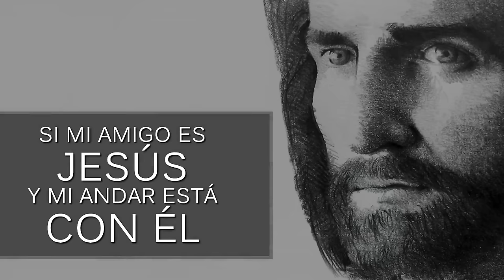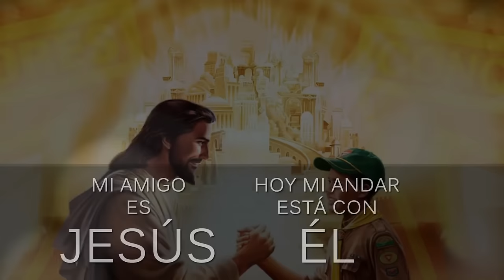03 - Conquistando La Cima l CD JA 2017